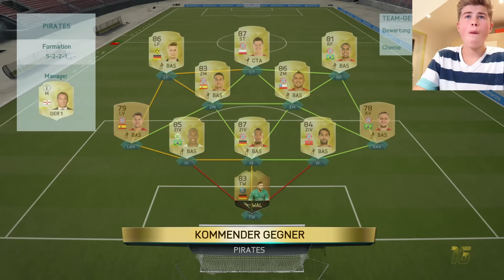HALLOWEEN-TURNIER | Mein neues Team!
Jau was geht ab,
viel Spaß mit diesem Halloween Special, natürlich pünktlich am Donnerstag.^^

7:44 - 8:35 Hayda - Chabos wissen wer der Babo ist (REMIX)